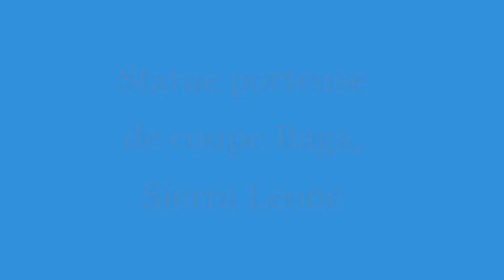Statue porteuse de coupe Baga, Sierra Leone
Art primitif, innovation de forme, créativité et abstraction visuelle. Combinaison d'équilibre et asymétrie. Pièces uniques d'art africain. Visitez ma galerie.